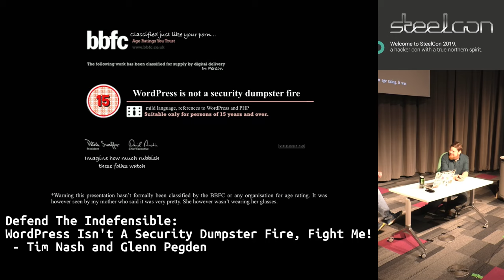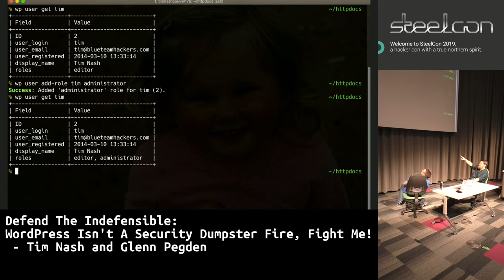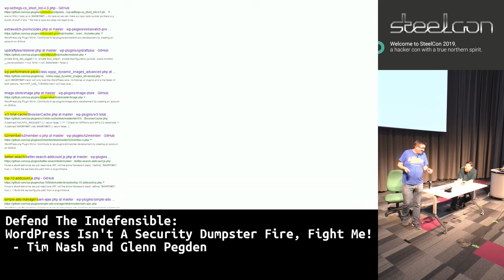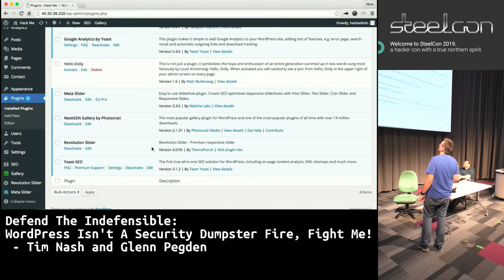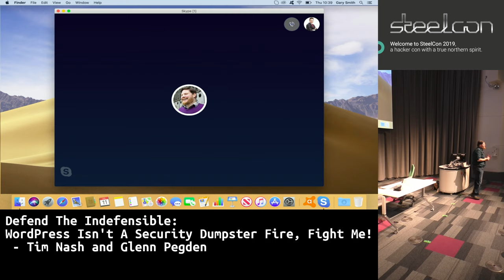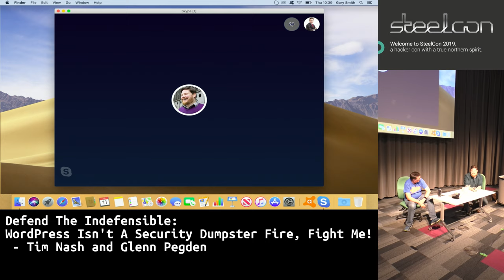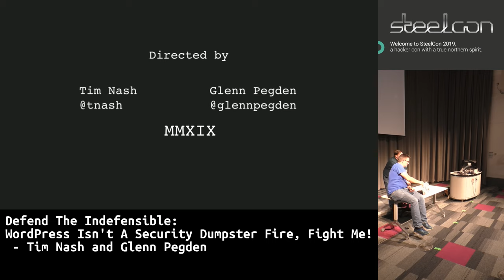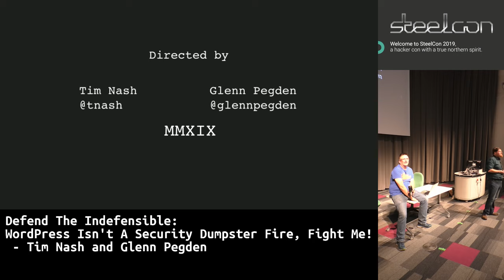SteelCon 2019: WordPress Isn't A Security Dumpster Fire, Fight Me! - Tim Nash and Glenn Pegden